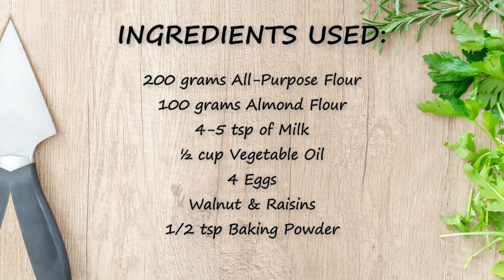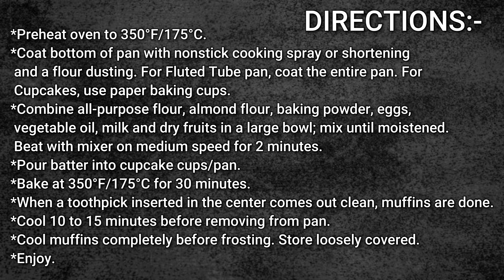How to make Muffins at Home | Almond Muffins | Easy Recipe